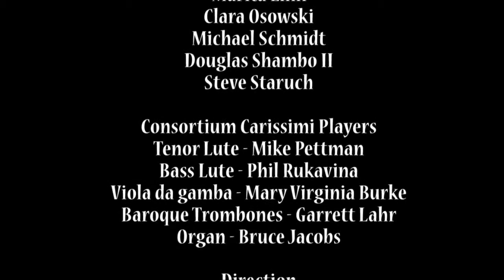L'Oratorio Adae by Bonifazio Graziani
Consortium Carissimi 2014/2015 season